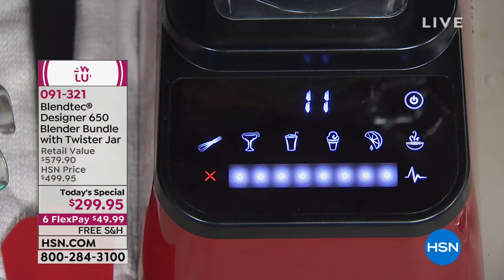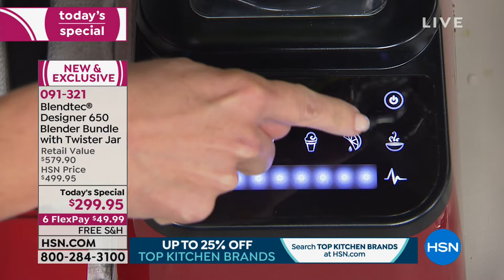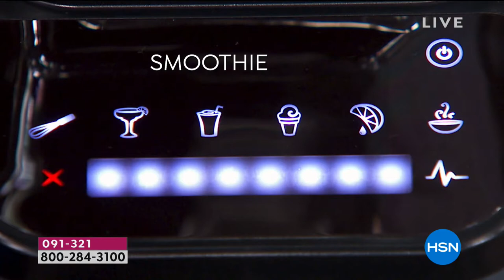Blendtec Designer 650 Blender Bundle w/Twister Jar 8Ye...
Blendtec Designer 650 Blender Bundle w/Twister Jar   8Year Warranty
Morning smoothies, chocolaty milkshakes, custom soups and homemade nut butters  Blendtec handles them all with ease. Six...